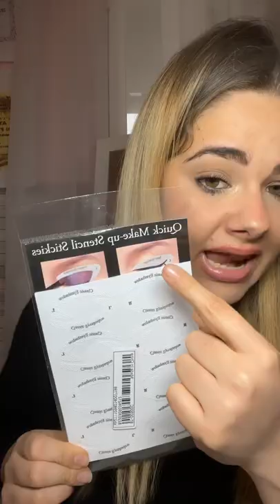Haul Beauty e Make-Up pt.1